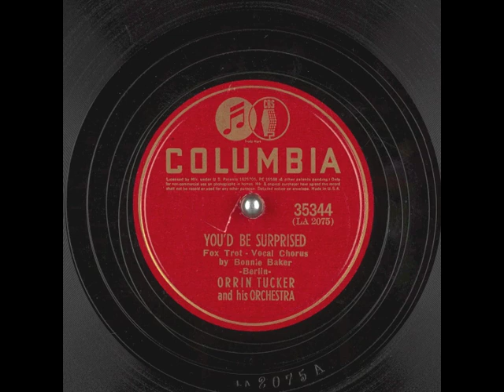You'd Be Surprised (1940) - Bonnie Baker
with Orrin Tucker and his orchestra
Music and Lyrics by Irving Berlin